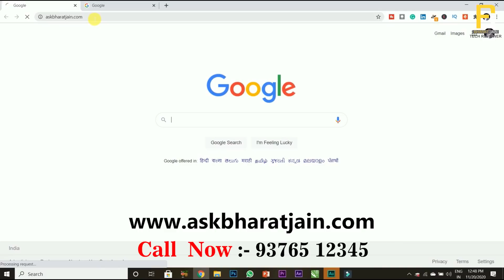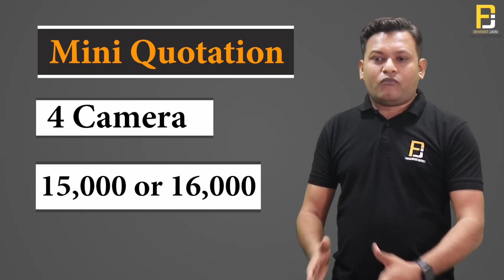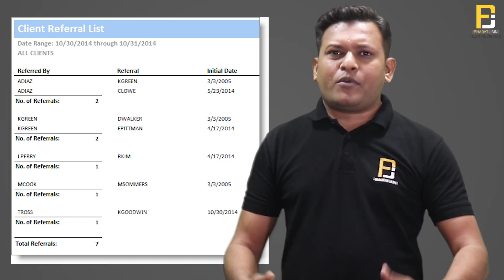CCTV Quotation Final करवाने की Successful Technic | How to increase Conversion Ratio in CCTV Sales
In this video, Bharat Sir share his knowledge that how to increase your conversion ratio in sales or how to get finalized your sales quotation
we think you like this video